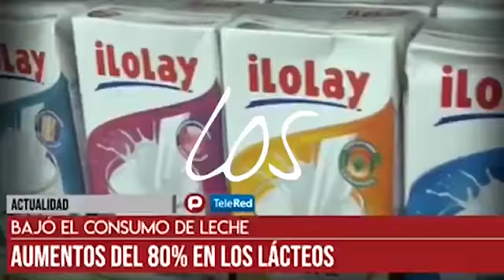La marcha del si se puede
La versión de la Realidad que dejan 4 años de neoliberalismo